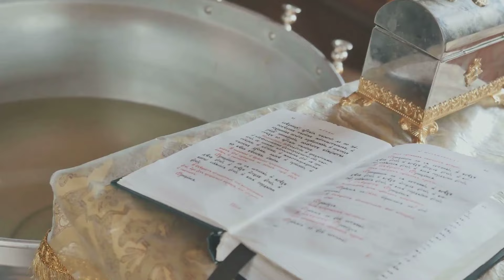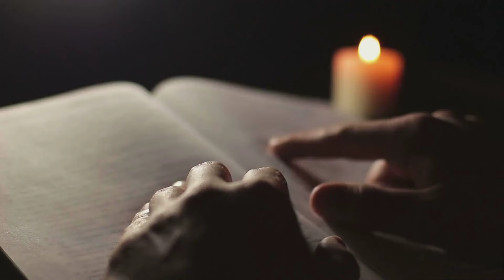THE PROTECTION OF HOLY WATER THAT WE IGNORE DAILY...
THE PROTECTION OF HOLY WATER THAT WE IGNORE DAILY... In this fascinating video, the importance of holy water in the Catholic Church is described as one of the most well-known sacramentals. It explains that sacramentals are similar to sacraments and produce spiritual effects through the intercession of the Church. Holy water is used to bless homes, objects, and even people, offering protection against evil spirits. The theological perspective of St. Thomas Aquinas on the usefulness of holy water against external attacks by the devil is mentioned. Finally, eight practical ways to use holy water in daily life are proposed, such as blessing yourself, your home, family, workplace, car, garden, the sick, pets, and everyday objects. The video concludes with a short prayer to be recited during the use of holy water.